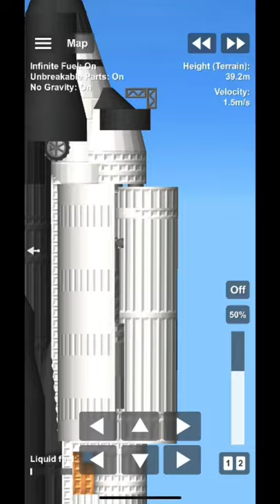SFS Space Shuttle Assembly (Short Version)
Just trying out these YouTube shorts… not sure how I feel about them yet

Here’s the links to my shuttle’s blueprints